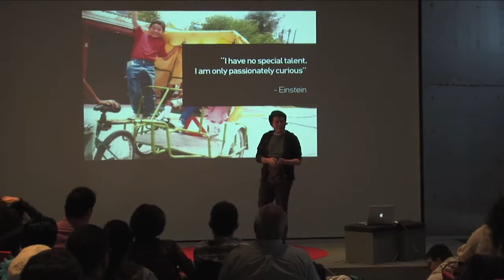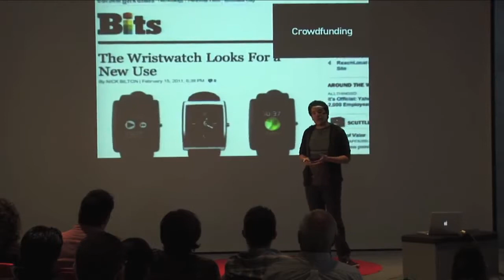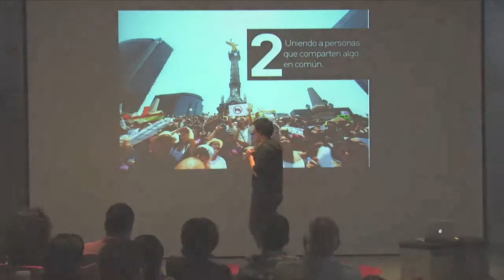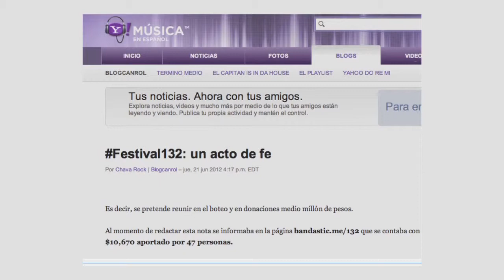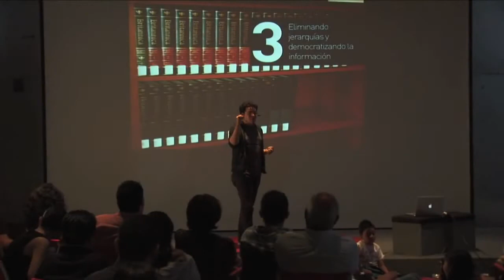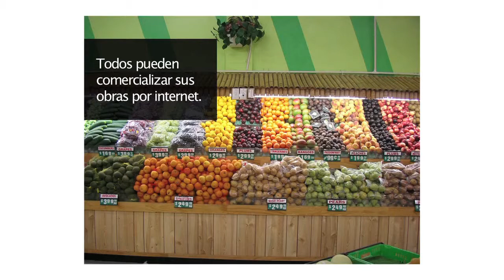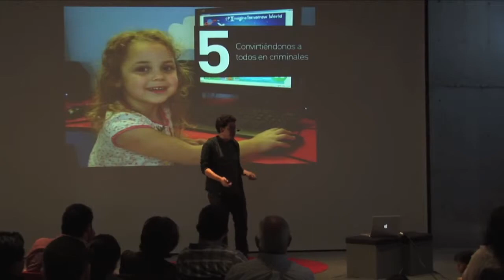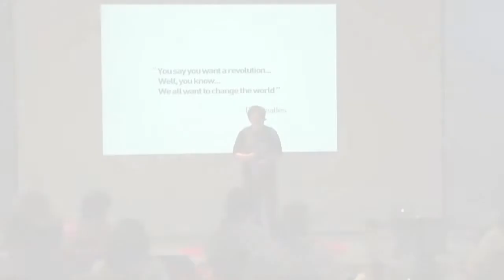5 cosas que el internet está cambiando en el mundo: Luis Lopez at TEDxYouth@DF